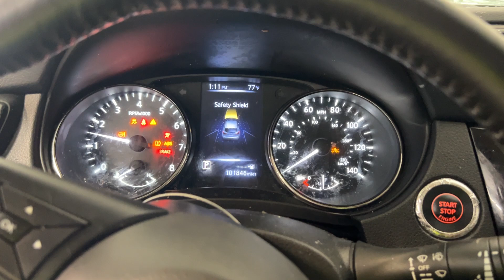FOR SALE - 24C0268 - 2017 NISSANE ROGUE SPORT - 2.0L ENGINE